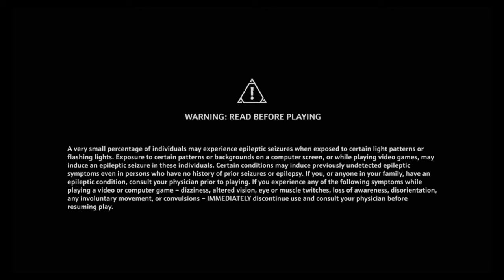Immortals Fenyx Rising Playthrough Part 27